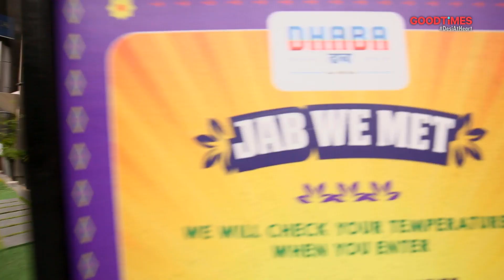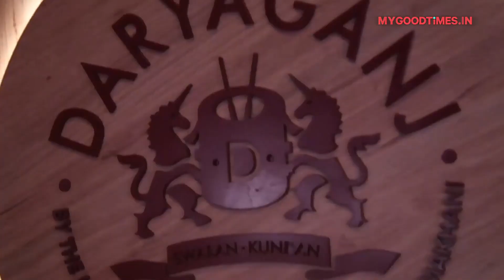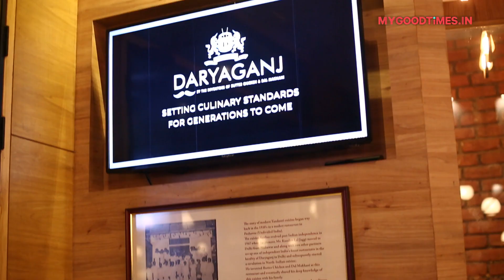The Best & The Safest Place To Eat Out In Delhi! | The Walk, Worldmark Aerocity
Have you been dreaming about eating out at a restaurant? Well, we went scouting for the best places to dine in the city and created a list just for you!

For all the cricket fans, we stopped over at Virat Kohli’s restaurant one8 Commune and ordered his favourite food from its global menu! Those who dig pan-Asian cuisine, we ate our heart out at Kylin! And for those who are DesiAtHeart, we went to the restaurant that invented Butter Chicken & Dal Makhani, Daryaganj – it can’t get better than this!

Watch the video so that you know what to order, how much it will cost and what to expect while dining out in the pandemic! And it’s all happening at Worldmark, Delhi!

Psst… we also reveal Virat’s favourite dishes and how he came up with the menu! Need we say more?